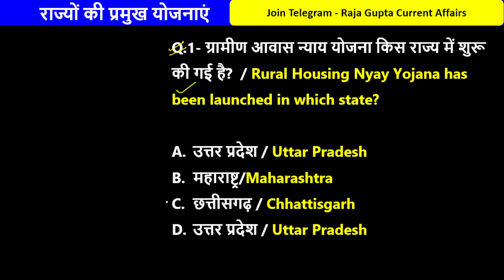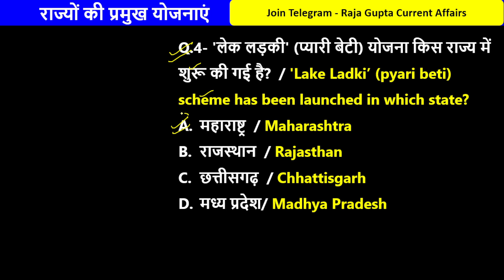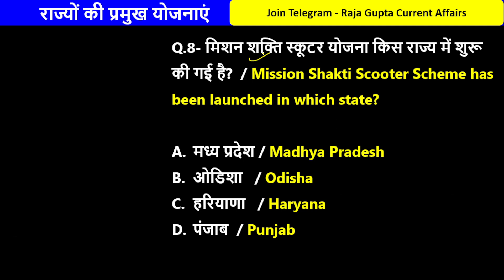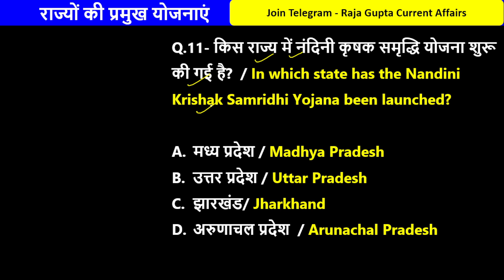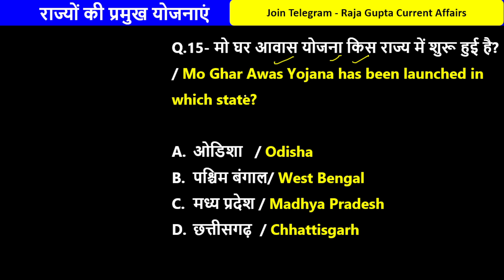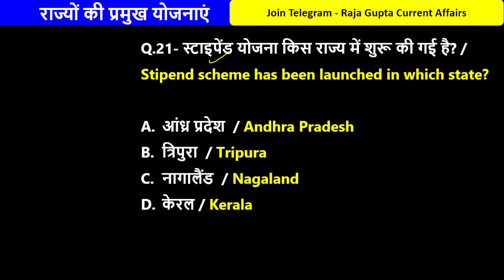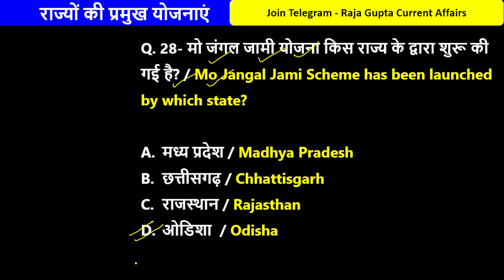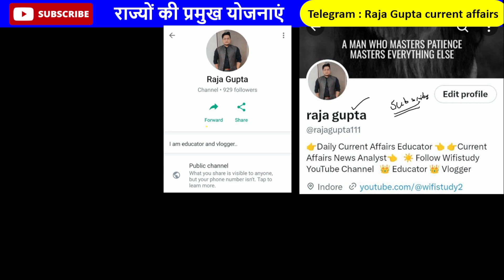All State Schemes 2023 Current Affairs | राज्यों की योजनाएं 2023 | Raja Gupta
toImportant Schemes 2023 | Updated | Launched By State Govt | राज्य सरकार की योजनाएं | केंद्र सरकार | state Govt's scheme current affairs 2023

Government schemes 2023 current affairs | Scheme current affairs 2023 | IMP scheme current affairs 2023 | Important Schemes Of government of India 2023 current affairs | Central govt schemes 2023 current affairs | Scheme |
all government latest scheme 2023 | राज्‍यों की प्रमुख योजनाऍं 2023 | केन्‍द्र की प्रमुख योजनाऍं 2023 |  raja gupta Current Affairs | Current Affairs by raja gupta sir |  current affairs quiz | Most Important current affairs |
schemes of govt of india 2023 government schemes 2023

current affairs